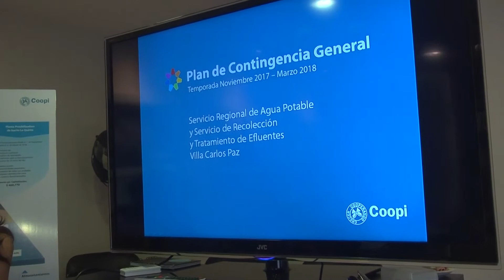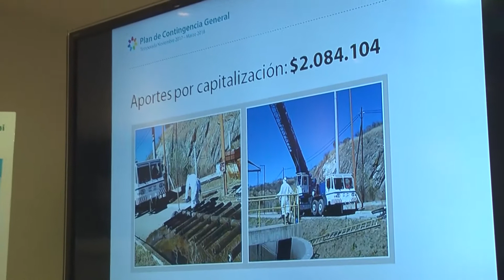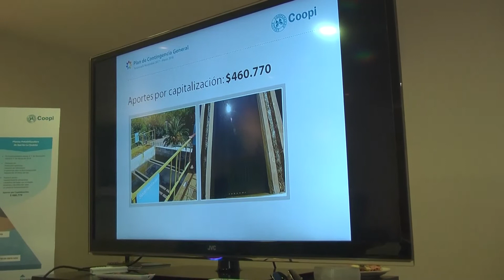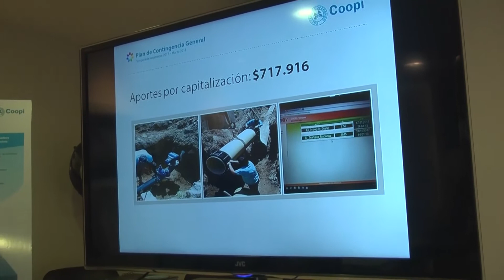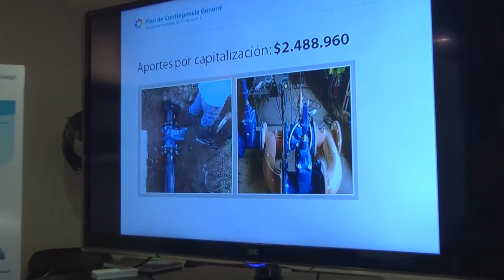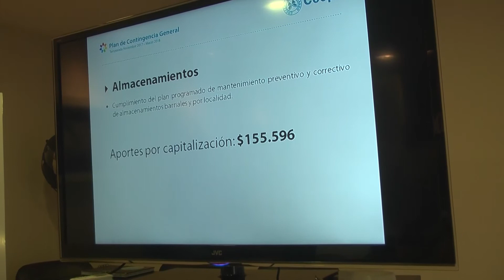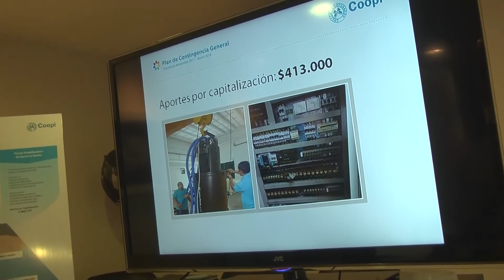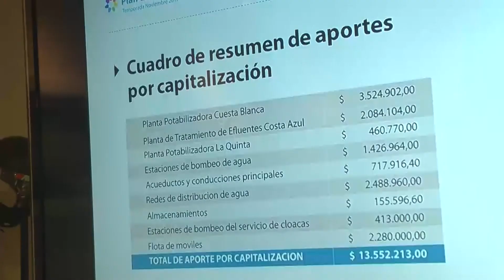José Ipólito conferencia de prensa - Plan de contingencia 2017-2018